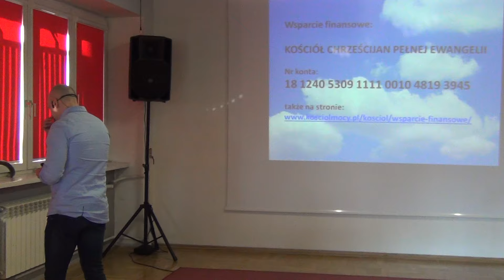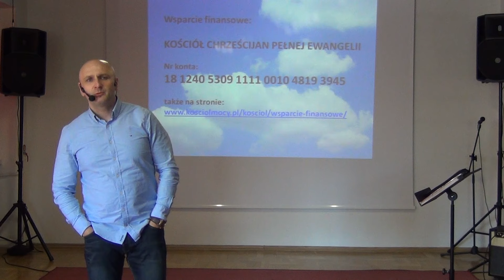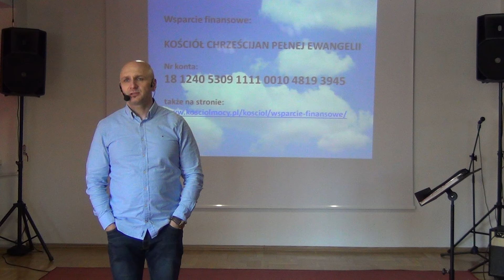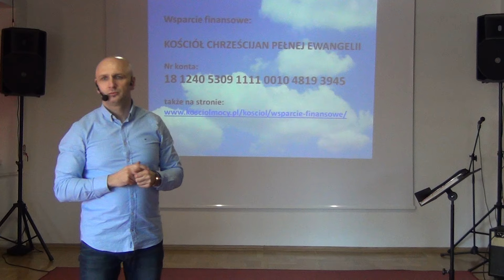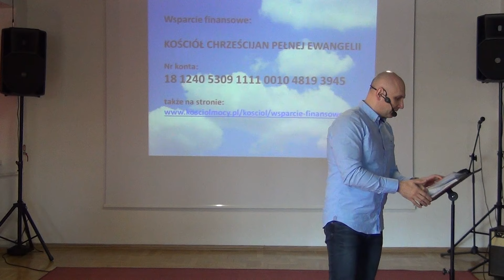Kościół Mocy:JAK MASZ SIĘ PORUSZAĆ W NADPRZYRODZONYM(Wwa,13.03.2016r.)-poselstwo(A.Ceroński)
Pobierz nauczania w formie mp3